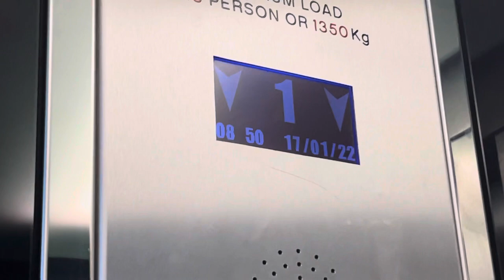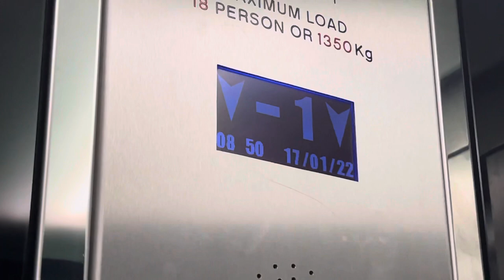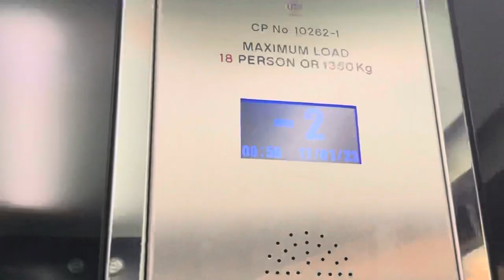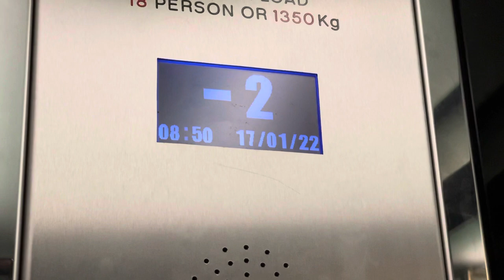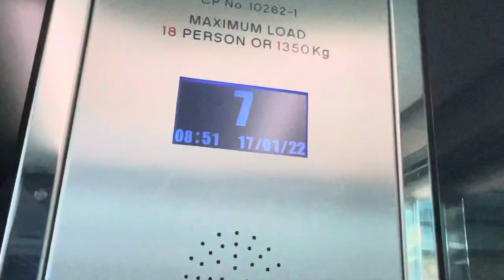Glass elevator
Nice